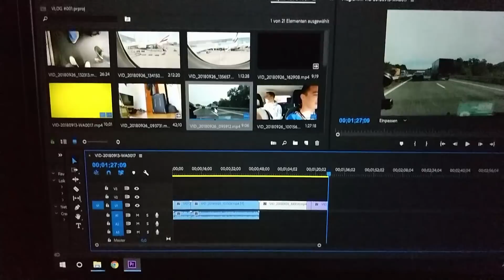VLOG001 - Flug und erste Eindrücke von Wuhan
Jooooo Servus, mein Kollege Sebbel und ich sind ab jetzt 6 Monate in China, hier könnt ihr verfolgen was wir alles erleben. Lasst Feedback da, viel Spaß!!